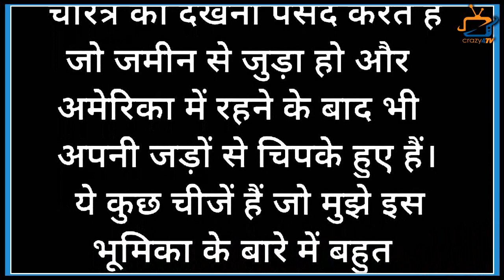Balika Vadhu 2: Randeep Rai Who Will Play Lead Role Opposite Shivangi Joshi, Says This Thing on Show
This is What Balika Vadhu 2 New Lead Actor Says on Joining The Show!